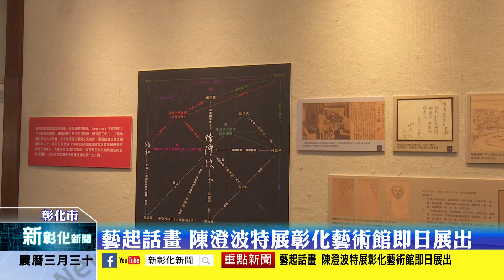新彰化新聞20210511 藝起話畫 陳澄波特展彰化藝術館即日展出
5月是台灣新文學之父賴和冥誕，賴和文教基金會因此將5月訂為賴和月，並每年舉辦音樂紀念會，但今年基金會以別出心裁的方式，邀請陳澄波文化基金會以畫展方式來揭開序幕，讓大眾了解兩位大師是如何邂逅的。